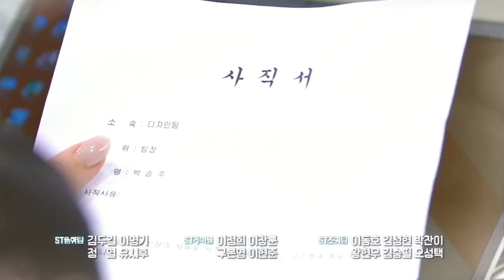Bravo, My Life episode 101 preview with eng subtitles